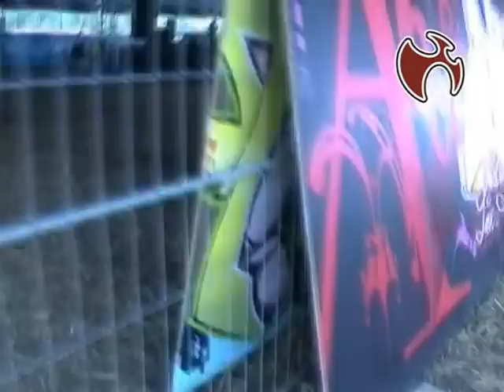Hiphop In Je Smoel (HIJS) is Splashing! 2003 docu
In deze speciale editie van Diggen In Het Archief staat de nooit verschenen 'no budget' docu HIJS is Splashing! centraal, waarvoor de HIJS-crew, bestaande uit Yid, JPK en Maximus Prime, in 2003 afreisde naar het Splash Festival. De documentaire bestaat uit sfeerbeelden, live-footage en exclusieve interviews met onder andere Freestyle, Lord Jamar (Brand Nubian) en Promoe (Looptroop). Tien jaar na dato hebben we besloten de docu alsnog online te knallen. In de docu proef je de sfeer van Splash! op z'n best.